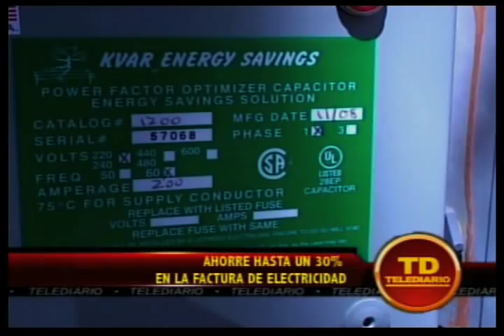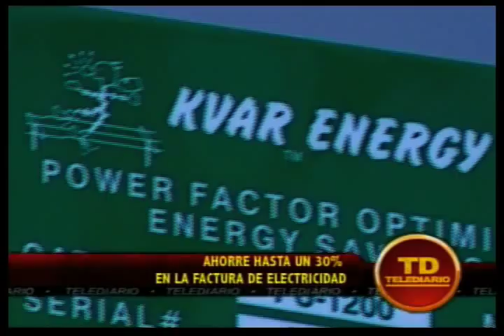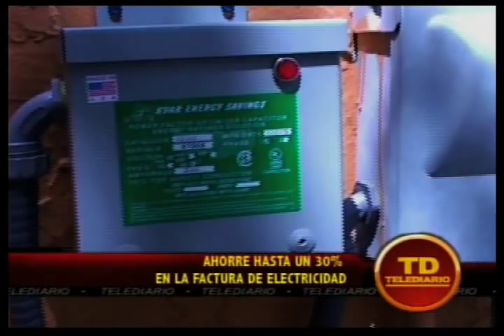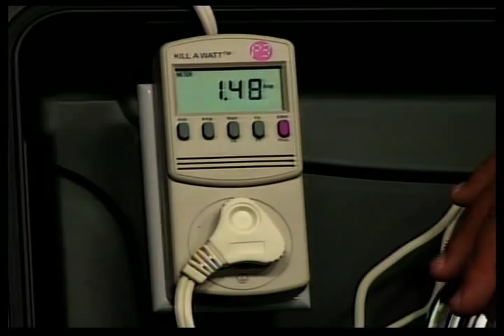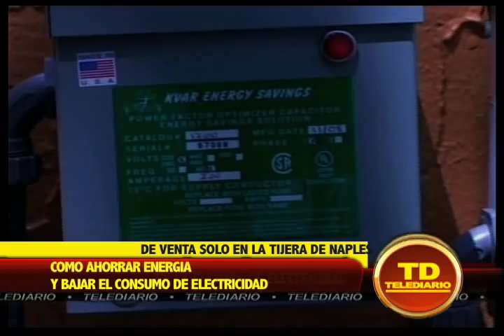Sistema de Ahorro de Electricidad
Instalando este innovador sistema usted puede ahorrar hasta un 30% en su factura de electricidad, a la venta solo en la Tijera de Naples, 4744 Golden Gate Pkwy, en Naples Florida